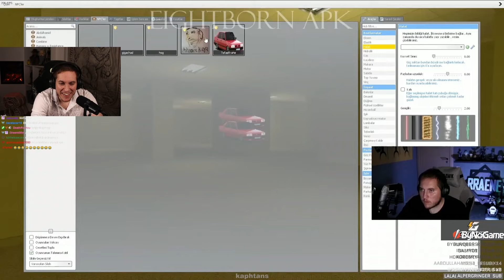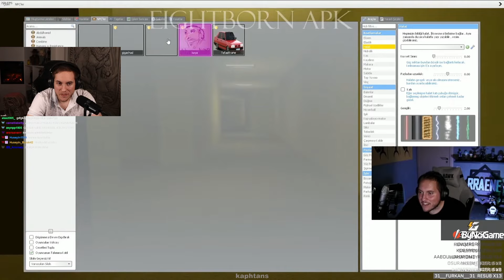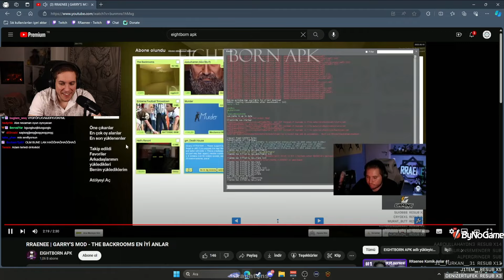Rraenee - Garry's Mod - The Backrooms En iyi Anlar İzliyor!